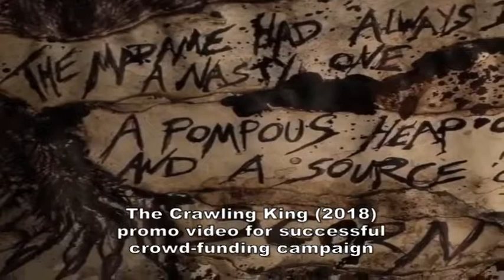Geoffrey Gould Voice-Over demo reel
(Scandal Free!) actor Geoffrey Gould Voice-Over demo reel: Slamdance 2014 Grand Jury Prize award-winning "The Pride of Strathmoor," the 2018 short "Bucky," and promo videos from successful crowd-funding campaign for the book "The Crawling King."